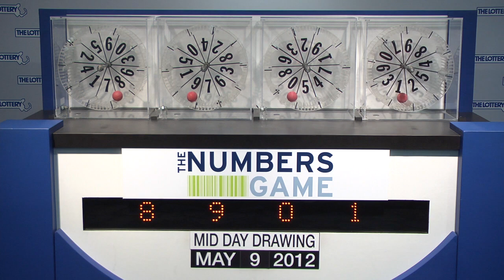Midday Numbers Game Drawing: Wednesday, May 9, 2012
The official winning numbers in the Mass. State Lottery's Midday Numbers Game drawing for Wednesday, May 9, 2012 are: 8-9-0-1.